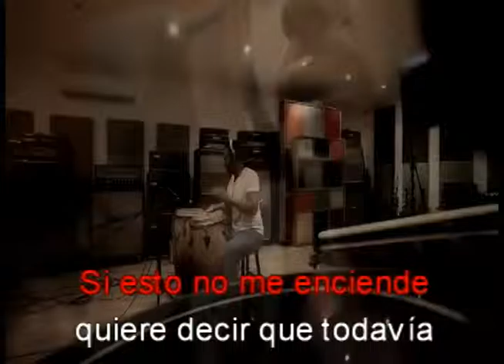Congreso de la Patria